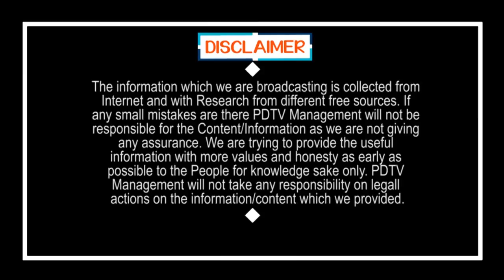Janasena Party Trouble With Leaders Jumping's | హతవిధీ.. జనసేన నేతలు కూడా వైసీపీలోకి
హతవిధీ.. జనసేన నేతలు కూడా వైసీపీలోకి | Janasena Party Trouble With Leaders Jumping's | PDTV News